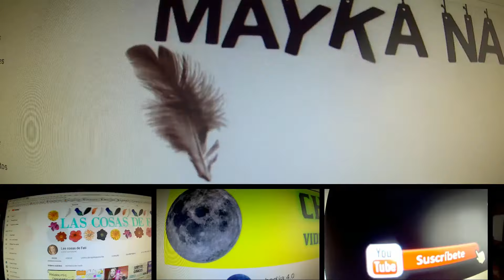VLOG EL SER HUMANO ES EGOISTA